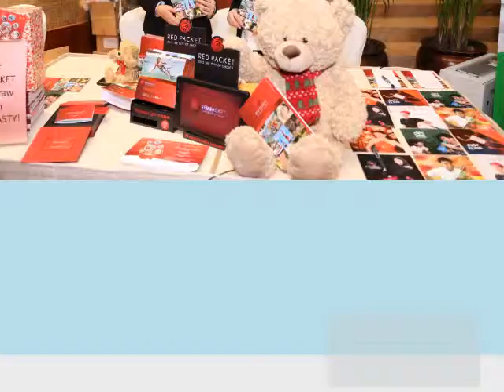Prestige Fairs @ Conrad Hong Kong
We all had a good time at the Prestige Fairs. Thanks everyone. The next show is 26/11. Join us?